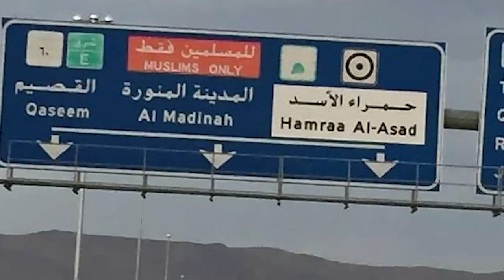Die teuerste Stadt der Welt: 5 unglaubliche Fakten über Mekka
Dass Mekka das Zentrum des islamischen Glaubens ist wissen viele. Aber hier sind fünf krasse Fakten über die Stadt, die ihr bestimmt noch nicht wusstet!